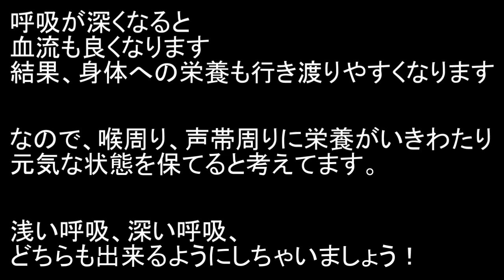歌ってる時に呼吸が浅くなってしまう方へ。【今すぐ効果を実感】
レッスンに関する質問等ご利用ください。
line＠質問用(返信します）